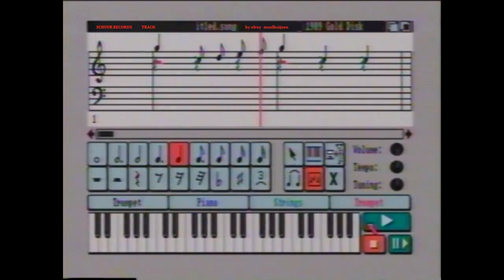Elroy Moolhuijzen - Schuur Records - Paradise Terror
Schuur Records -   Paradise Terror
The Fight Lives On!